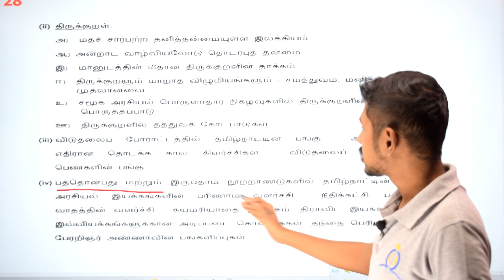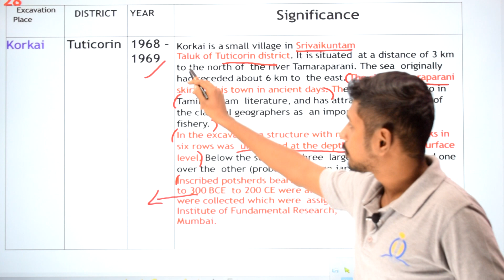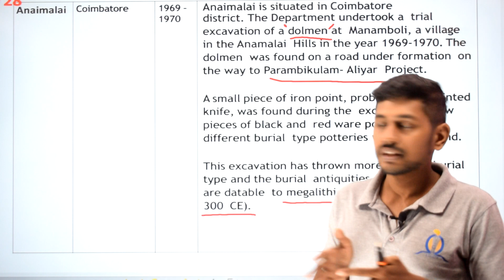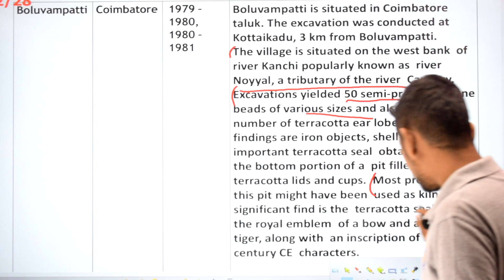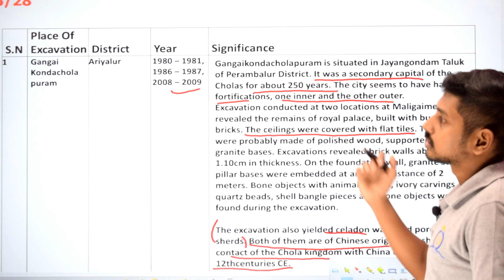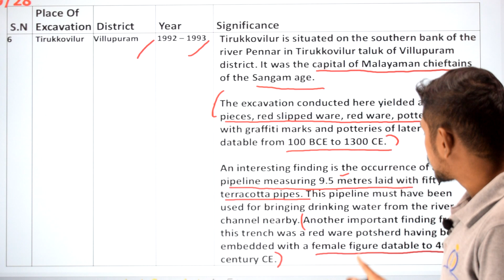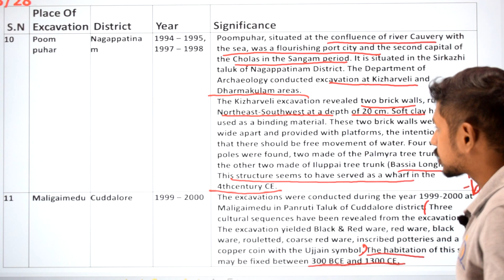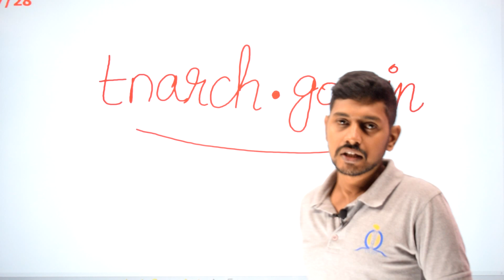TamilNadu History- Excavations sites Part 1 by Barath | TNPSC Group1 | 2 & 2A(Revised 2020 Syllabus)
In this video we cover the TamilNadu History Topic revised 2019 syllabus

HighQ study provides, daily notes and topics with explanation, which helps the aspirants to gain knowledge in Ancient history in one go.
We will cover all the TNPSC syllabus (as per latest syllabus released on october 1st, 2019) oriented topics in Ancient history of Tamil nadu and as well as Ancient History of India.